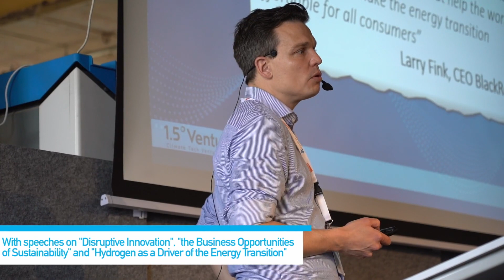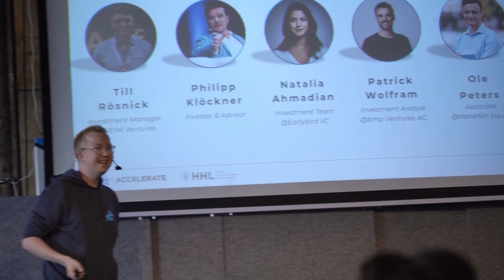Accelerate Conference 2023 @HHL - The official aftermovie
Accelerate@HHL is the entrepreneurship event of Germany’s most entrepreneurial university – HHL Leipzig Graduate School of Management, organized solely by students. Every year we invite top entrepreneurs, investors and young talents to Leipzig to share their insights and challenge future beliefs. This year's conference was themed "Challenging Existing Structures".